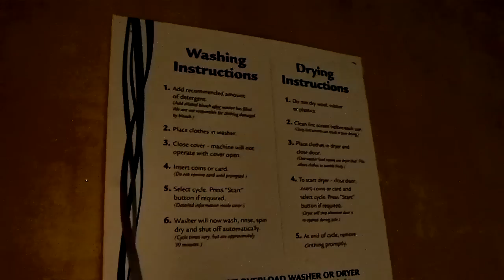A Popcorn Vending Machine? Freshpop at the Comfort Inn Denver, Colorado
(July 2013) This just might be the weirdest vending machine I've come across. And in case you were wondering, I did not use the butter or mystery orange powder topping. I don't trust putting something in my body that came out of a commercial soap dispenser...